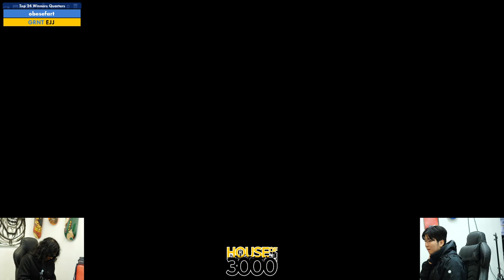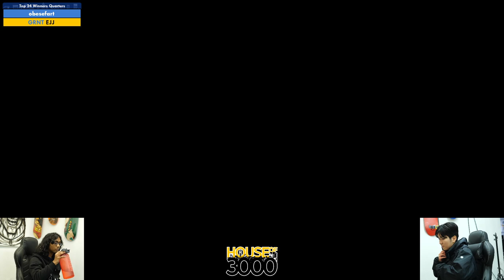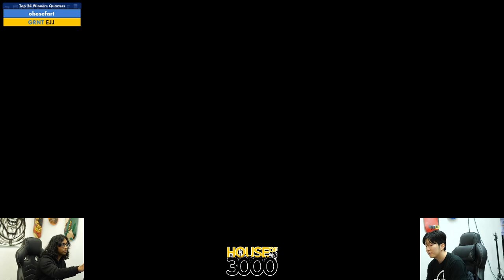Xeno336 Top 24 Winners Quarters obesefart vs EJJ